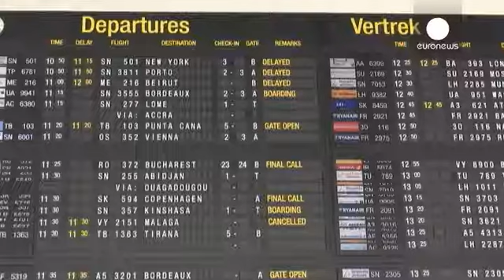Bélgica: el aeropuerto internacional de Zaventem funciona casi en su totalidad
Tras los atentados terroristas que tuvieron lugar en el aeropuerto belga, la terminal ha logrado reactivar sus funciones en un 80%. Sin embargo, la medida ha derivado en colas de hasta una hora para entrar al recinto.

Nele Remans, pasajera:

"Por el momento está bien. Sabemos todo lo que ocurrió aquí, pero para le futuro debería funcionar todo más rápido".

Constant, pasajero con destino a Londres:

"Cuando vienes a la terminal te das cuenta de que muchas cosas han cambiado. Es un poco chocan…